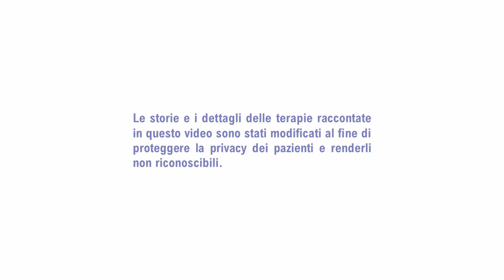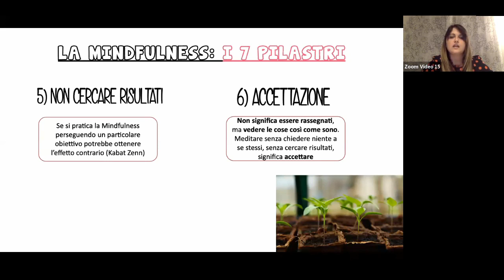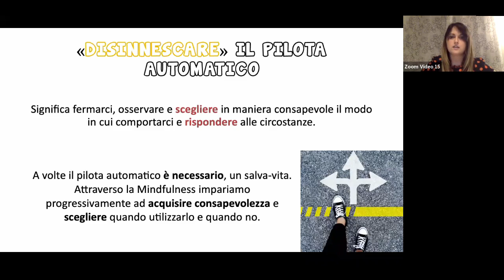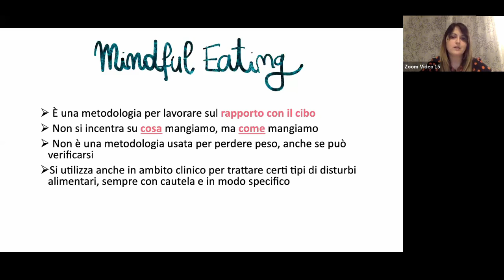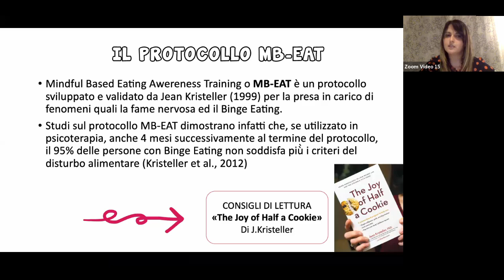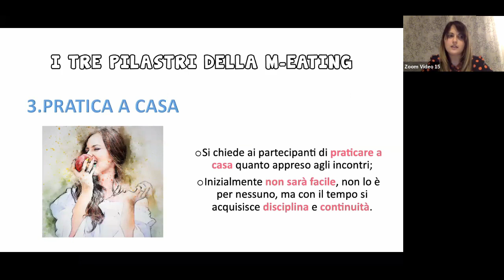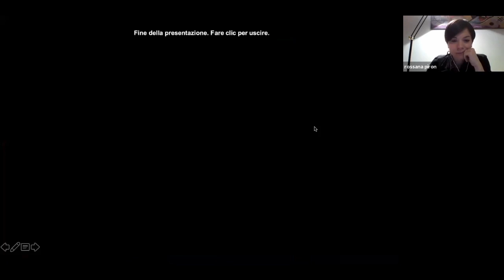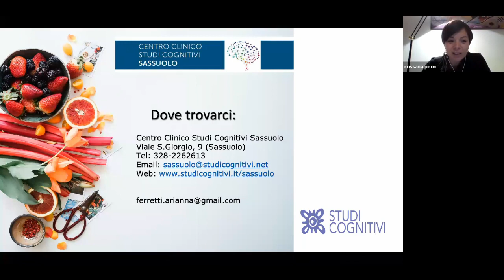Cibo per la mente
Un incontro online per parlare dell’impatto che il cibo può avere a livello cerebrale, della fame nervosa e di un nuovo metodo per imparare a nutrire consapevolmente il nostro cervello: la Mindful Eating.
Questo metodo, oltre ad avere un impatto sul funzionamento cerebrale, permette di gestire gli stati emotivi connessi alla routine di tutti i giorni (stress, ansia, ecc) in relazione al cibo.

L’incontro prevede una parte teorica e una parte pratica composta da alcuni esercizi utili per imparare a prenderci cura della nostra mente.

Relatrice: dott.ssa Arianna Ferretti - Psicologa e Psicoterapeuta